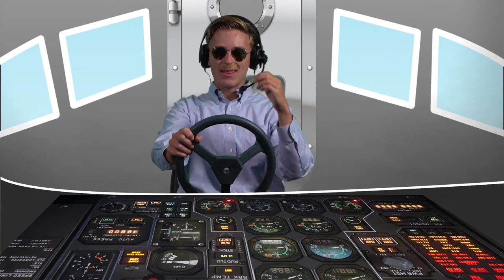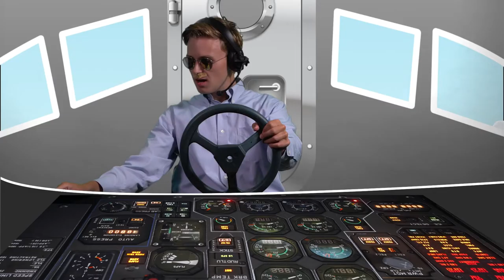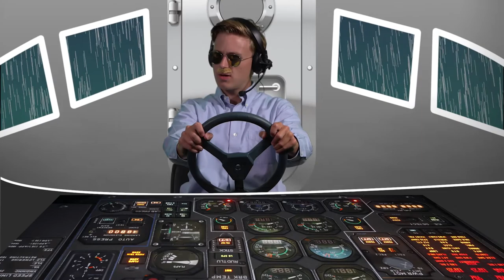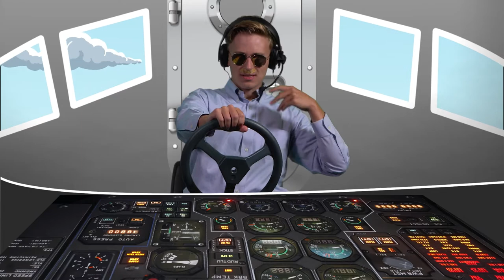Comics Café Ep. 2 // The Sliming // Elevate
At the café this week, Bri embarrasses her brother Blake on the first day of school. Taylor tries to help Blake make a wise choice but can't quite stop him from pranking Bri with some super gooey slime.

Bible Story: Joseph - Genesis 37-50

Big Idea: God shows me how to live wisely.